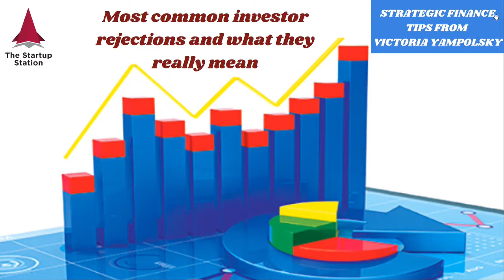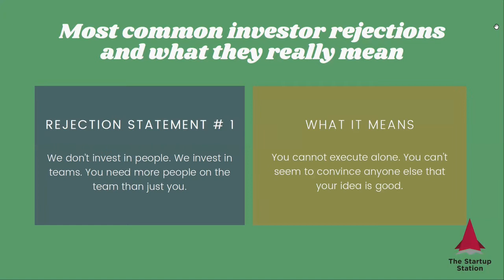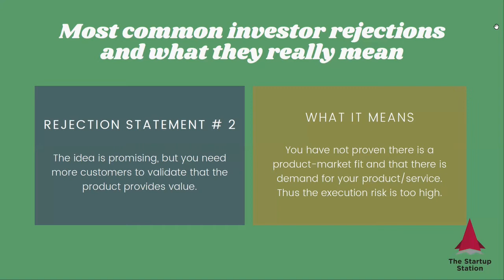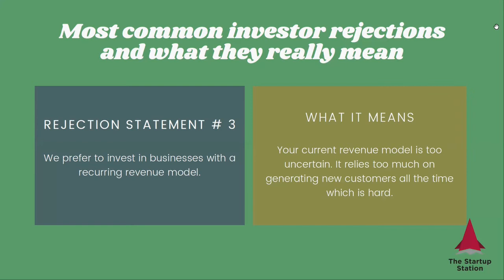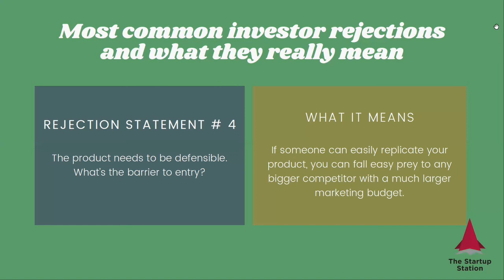Most Common Investor Rejections and What They Really Mean — Strategic Finance Tip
It’s never pleasant to get a “no” from an investor. Yet, this feedback can actually be really useful to you and help you build a better company. In this video, we discuss the four most common investor rejections and what they really mean.